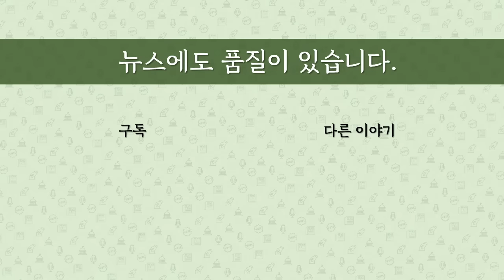[최병묵의 팩트] 법관 인사 담당 바꾼다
조희대 대법원장이 법원행정처장을 교체한다고 합니다. 사법권력의 이동과 관련해 이것이 얼마나 중요한 것인지 설명하겠습니다.